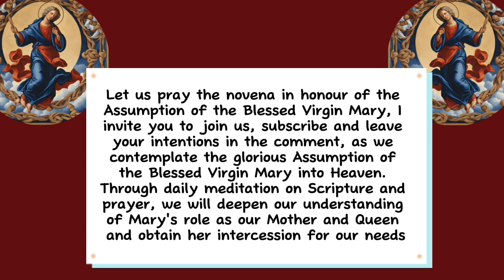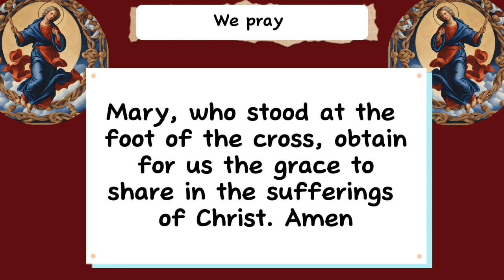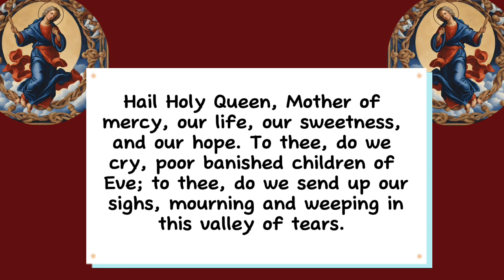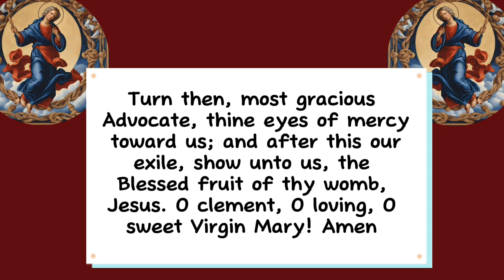🙏NOVENA FOR THE FEAST OF ASSUMPTION DAY 7 || Assumption of the Blessed Virgin Mary Novena Day seven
Novena for the Assumption of Mary

As we contemplate the glorious Assumption of the Blessed Virgin Mary into Heaven. Through daily meditation on Scripture and prayer, we will deepen our understanding of Mary's role as our Mother and Queen and obtain her intercession for our needs

Day seven  Meditation:
 Consider Mary’s sorrow at the foot of the cross. Her unwavering love for her Son is a powerful example of faith, she dared not interfere in His mission to save the world, but rather she sorrowed with Him.

Mary, who stood at the foot of the cross, obtain for us the grace to share in the sufferings of Christ.

O Blessed Virgin Mary, Queen of Heaven and Earth, you who were assumed body and soul into the glory of heaven, we come before you with humble hearts, seeking your maternal intercession.

We contemplate your Immaculate Conception, your turbulent life, your sorrowful passion at the foot of the Cross, and your glorious Assumption, a radiant sign of hope for all believers, a promise of the eternal glory that awaits us.

We entrust to your loving care the following intentions. We ask you, our loving Mother, to intercede for us before the throne of your Divine Son. Obtain for us the graces we need to live our lives according to God's will. Help us to overcome the challenges we face and to grow in faith, hope, and love.

In your loving hands, we place our families, our friends, and all those in need. May your maternal mantle protect and guide them. We pray for a world marked by peace, justice, and solidarity. May your intercession inspire us to be instruments of peace and reconciliation and bring us peace and comfort. Amen.

Hail, Holy Queen, Mother of mercy, our life, our sweetness, and our hope. To thee do we cry, poor banished children of Eve; to thee do we send up our sighs, mourning and weeping in this valley of tears. Turn then, most gracious Advocate, thine eyes of mercy toward us; and after this our exile, show unto us the blessed fruit of thy womb, Jesus. O clement, O loving, O sweet Virgin Mary! Pray for us, O holy Mother of God, that we may be made worthy of the promises of Christ. Amen.

The Assumption novena is said 9 days to the feast of Assumption of the blessed Virgin Mary .
The Assumption of the blessed Virgin Mary is a catholic dogma, it is believed that Mary was taken body and soul to Heaven, where she was crowned the Queen of Heaven and earth.
The best time to ask for the intercession of our Mother Mary is a feast day and feast day novena. In the feast of Assumption, many requests are granted, May your prayers be answered as you join this novena. Amen

0:00 Novena for the feast of Assumption of the blessed Virgin Mary day 7
0:14 Sign or the cross
0:49 Assumption of Mary  novena prayer day 7
1:15 Novena prayer for feast of assumption of the blessed Virgin Mary 2024
2:41 Salve Regina (Hail Holy Queen) Assumption Novena Prayer day seven

Novena for the Feast of Assumption Day 7
Novena for assumption of Mary
Assumption of Mary
Assumption of the blessed Virgin Mary
Assumption novena day seven
Assumption of Mary
Assumption novena
Novena of Assumption
Feast of Assumption 2024
Novena for assumption 2024
Blessed Virgin Mary
Mary undoer of knots assumption
Novena in honour of the assumption of Virgin Mary
Mary undoer of knots
Novena prayers for the assumption of Mary